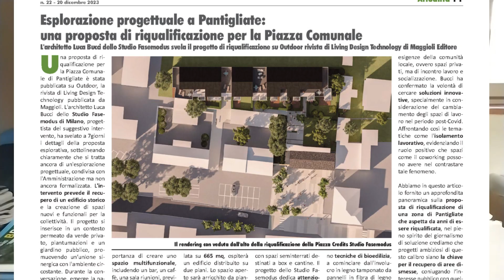Franco Abate racconta la nuova Piazza Comunale e la Pantigliate del 2029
In un'intervista esclusiva il Sindaco di Pantigliate che si presenterà alle prossime elezioni comunali del mese di Giugno, per cercare la riconferma al secondo mandato, racconta il progetto per la Piazza Comunale e la sua visione della città nel 2029.